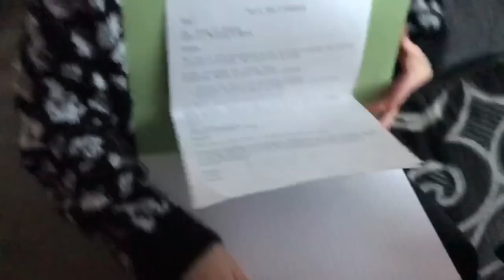Lovely new bath [Vlog #1194]